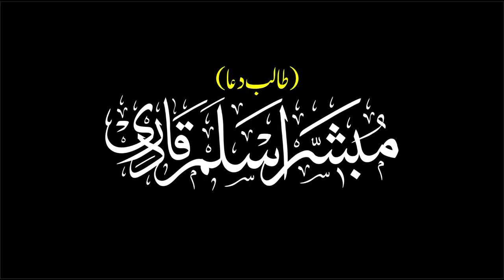Darood-o-Salam - Saba Dar-e-Mustafa Te Ja Ke 2020 - Syed Imran Afgan Shah - صبا درِ مصطفیٰ تے جا کے